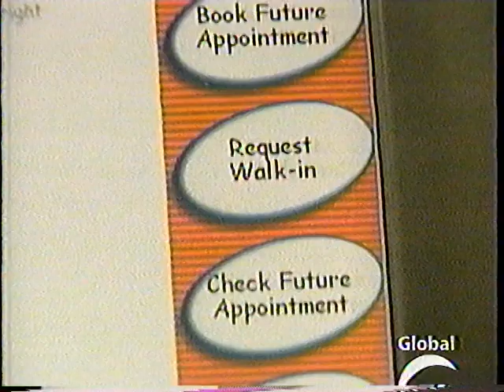Global TV News 2002 - Dr. Benjamin Burko - Tiny Tots Medical Centre - Web Based Appointment making